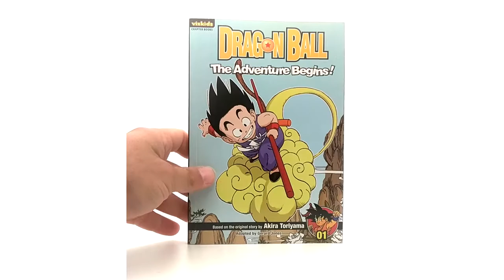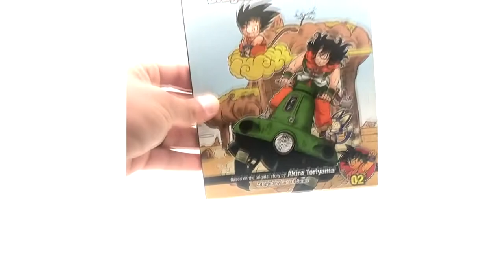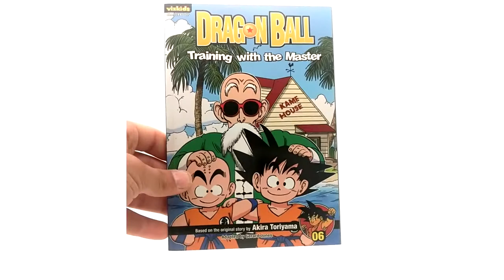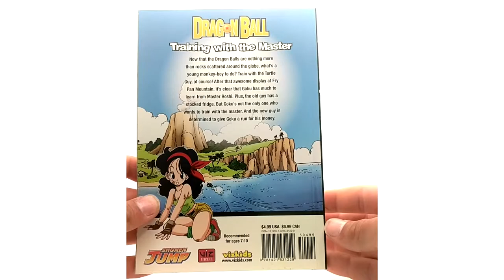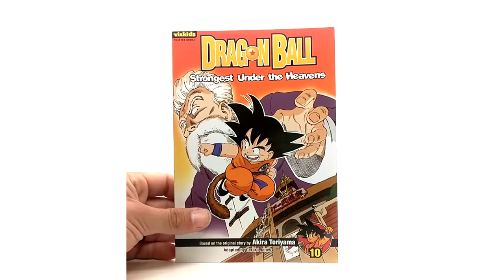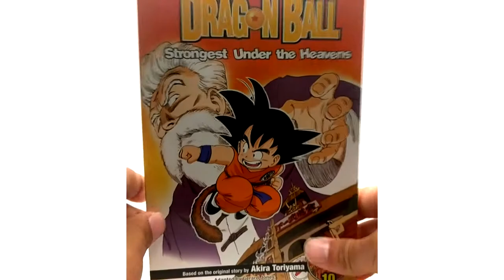Dragon Ball Chapter Books Volumes 1-10 | Product Review #30